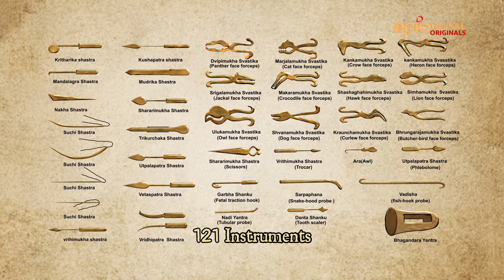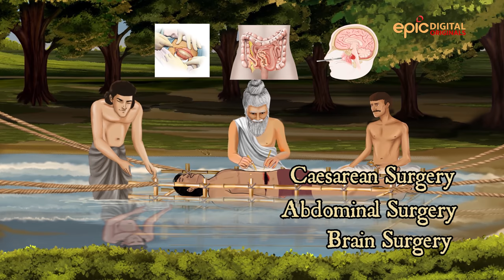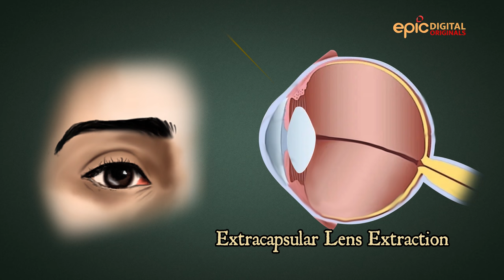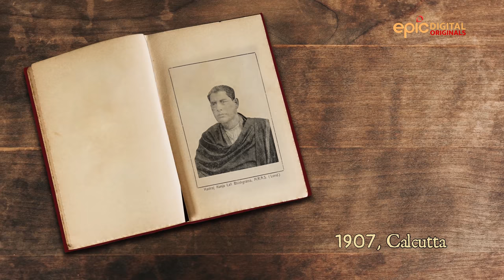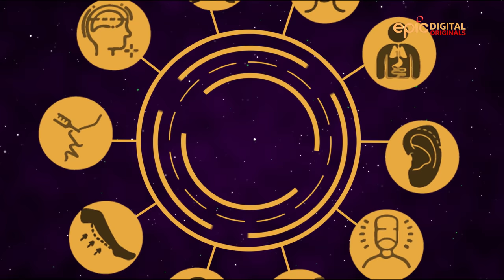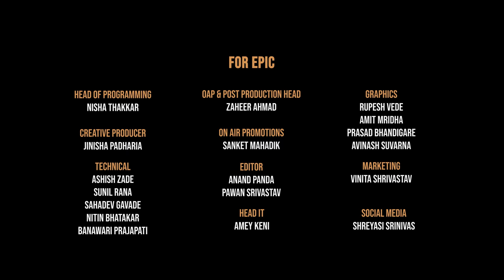Father Of Surgery Sage Sushruta | EPICPEDIA - Unknown Facts of India | EP 2 | EPIC Digital Originals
Prachin Bharat ke mahaan chikitsak Maharishi Sushruta ne 300 surgeries ka aavishkaar kiya tha. Jaaniye kaise mili unko yeh aasadharan kaarya karne ki prerna. Dekhiye EPIC Digital Originals, Epicpedia ka agla episode – Father of Surgery, Sage Sushruta, iss somvaar raat 7:55 baje sirf EPIC, EPIC ON, EPIC ke YouTube Channel Facebook Page par.